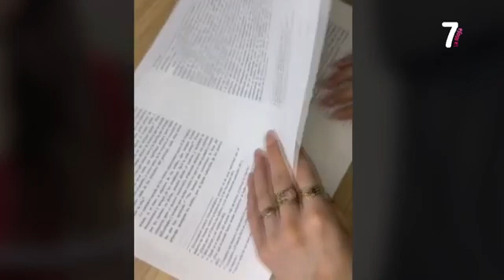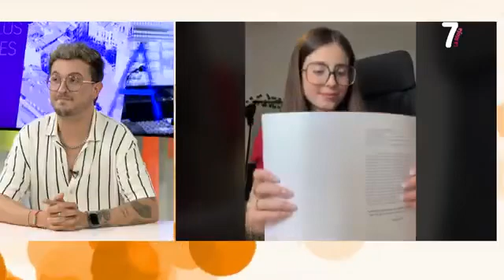Random magazine Julio 2024. Programa en el que debatimos la actualidad española y riojana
Debatimos los hechos ocurridos en España y en La Rioja